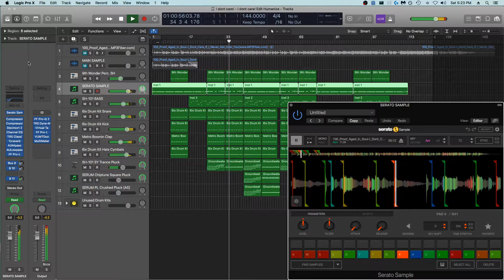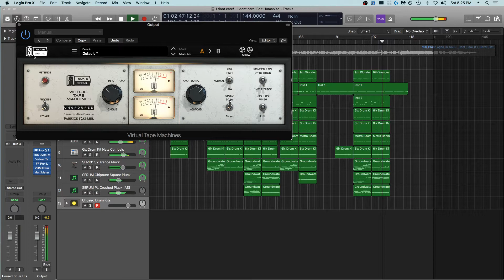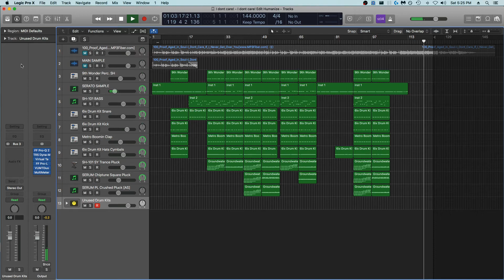Sampling Vinyl Frontier II Vol. 2 - "I Don't Care!" - Logic Pro X Session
Shoutout to Vinyl Frontier II and associated channels for uploading some of the dopest records across all genres to inspire producers and musicians alike.

Thank you for your hard work and dedication to sharing great music with the world.

I am no longer able to produce due to disability but I wanted to share my productions that I made with music I found digging in the Vinyl Frontier II Youtube channel. Some of the productions are more complete and polished than others.

This entire track is based around the sample I show off at the beginning along with trap drums, a Roland sh-101 bass, logic alchemy synths and some serum patches. Had a lot of fun making this one and I got a decent result.